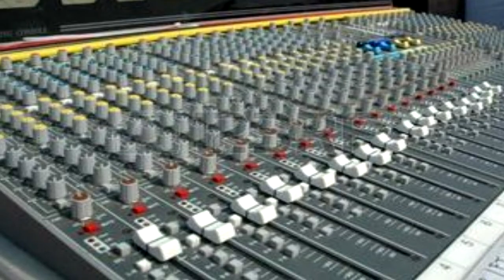10 Secretos Del Five Nights At Freddy's Sister Location Trailer | FNAF Sister Location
Ahora Te Mostrare 10 Secretos Del Five Nights At Fredd's Sister Location Trailer o FNAF Sister Location.